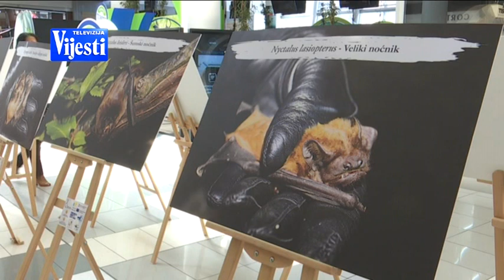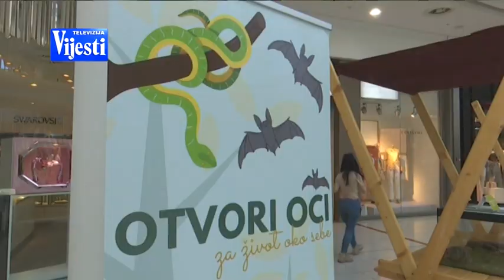BOJE JUTRA - Izložba "Otvori oči za svijet oko sebe" | Vijesti Online